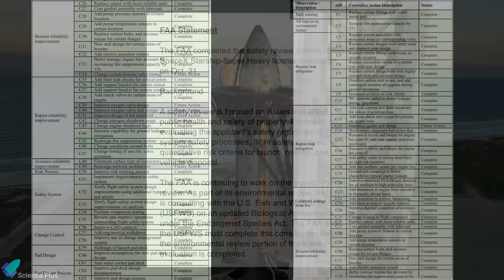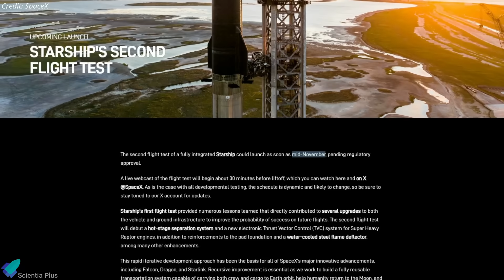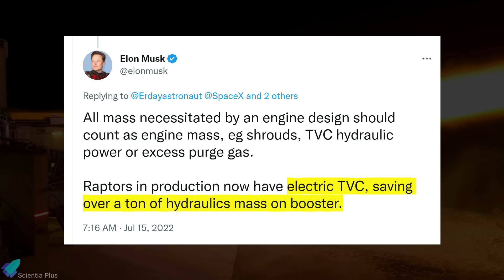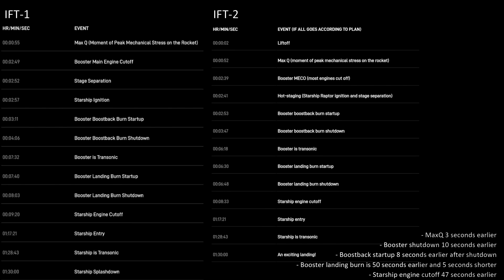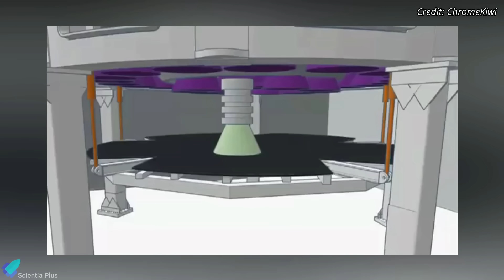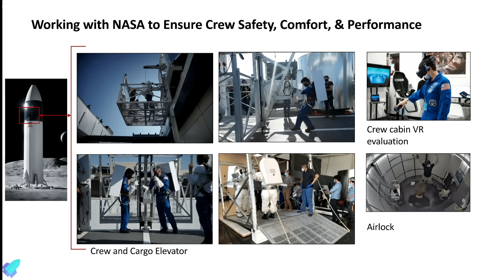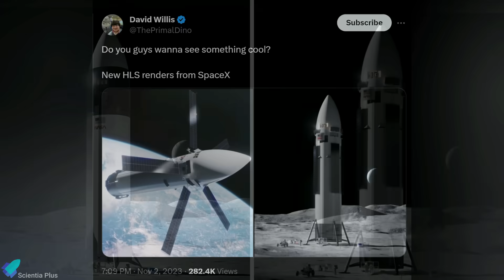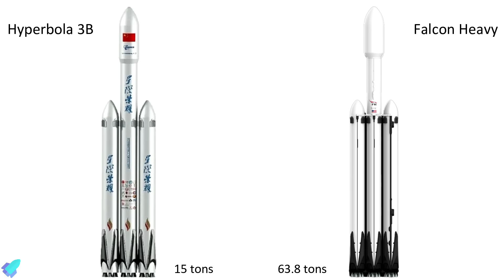Starship IFT-2 Most Critical Changes SpaceX Implemented To Prevent EXPLOSION!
SpaceX is ready for 'mid-November’ launch of its second Starship test flight. FAA wraps up safety review; launch license soon. Leaked new SpaceX Starship HLS renders show a much more refined design. Starship-25 and Super Heavy Booster-9 are ready for liftoff.

China’s iSpace conducted its reusable rocket's hop test. Blue Origin shows off the lunar lander prototype for NASA's Artemis program.

Scripted on 04th November 2023

00:00 Starship Updates
09:00 China Conducted Reusable Rocket's Hop Test
10:36 Blue Origin Unveiled New & Upgraded Lunar Lander

4. Starship 27 Aft Test Tank

Image Credits:
RGV Aerial Photography
Cnunez Images
The Ring Watchers
ChromeKiwi
The Space Engineer
iSpace
Bill Nelson
Blue Origin

Video Credits:
SpaceX
LabPadre Space
Epic Spaceflight
Newsthink
Hazegrayart
SpaceXvision
ErcX Space
iSpace
Blue Origin

Thumbnail Image Credit:
Alexander Svan